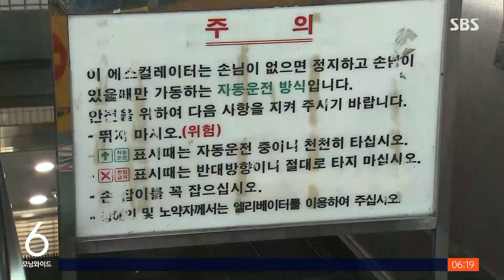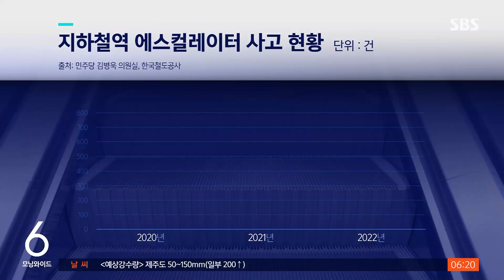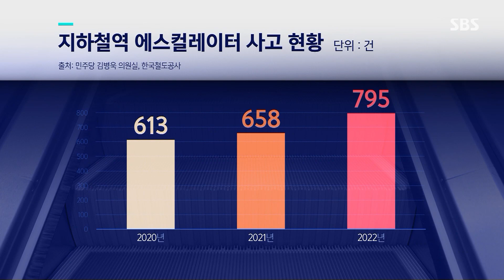규정은 빼곡한데…"소음 · 이상 발견돼야 해체 점검" / SBS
〈앵커〉

지난 8일 경기 성남시 분당구에서 에스컬레이터가 뒤로 밀리는 사고로 14명이 다치는 일이 있었습니다. 헐거워진 부품 때문에 일어난 사고였는데, 불과 한 달 전에 점검이 있었는데도 걸러지지 않았던 걸로 확인됐습니다. 취재 결과 에스컬레이터 점검 방식에 문제가 많은 걸로 드러났습니다.

백운 기자입니다.

〈기자〉

출근길 14명의 부상자를 낸 수내역 에스컬레이터 역주행 사고, 원인은 내부 부품 마모였습니다.

[조훈/서울지방철도경찰대 수사팀장 (지난 13일) : 모터와 감속기를 연결하는 연결구가 마모돼서 엘리베이터 (에스컬레이터)가 역주행된 걸로 일단 확인이 되고 있습니다.]

톱니바퀴 모양의 부품이 닳아 헐거워진 건데, 지난해 9월 한국승강기안전공단 정기검사와 지난달 10일 유지보수 업체 자체 점검에서도 문제를 파악하지 못했습니다.

행정안전부 고시는 에스컬레이터 점검 항목을 약 100개로 세분해 규정해 놨고, 부품의 마모와 부식 여부도 점검 대상에 포함돼 있습니다.

하지만, 실제 점검은 규정대로 모든 항목을 확인하는 방식으로 진행하지 않는 경우가 많습니다.

소음이 나거나 이상 작동 현상이 외부에서 발견된 뒤에야 기계 내부 구동 장치를 해체해 확인한다는 겁니다.

[한국승강기안전공단 관계자 : 선언적으로 돼 있어요. 현재 기준은. 작동하는 모습, 그다음에 소리, 이런 것들로 이제 (점검을) 하는 건데….]

에스컬레이터 일부를 해체해야 해 더 많은 돈과 인력이 드는 것도 한 원인입니다.

[황수철/한국승강기대학교 교수 : 감속기라든가 이음 장치라든가 이런 곳은 외곽에 박스로 둘러싸여 있기 때문에 그것을 다 해체해야만 눈으로 볼 수 있습니다.]

[김두관/민주당 의원 (국회 국토교통위원회) : 국민의 안전과 직결되는 사안인 만큼 실질적인 점검이 될 수 있도록 점검 대상을 확대하는 등의 조치가 필요합니다.]

2020년 613건이었던 지하철역 에스컬레이터 사고 건수는 지난해 795건으로 매년 증가했습니다.

(영상취재 : 김학모·양두원, 영상편집 : 채철호)